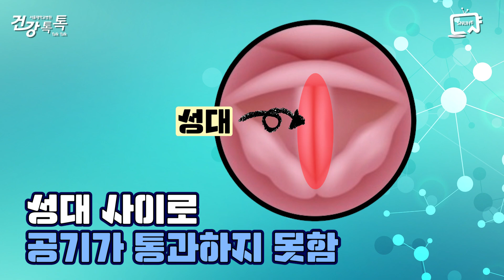목소리 때문에 보톡스를 맞는 질환, 연축성발성장애 | 서울대병원 권성근 교수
목소리가 자연스럽게 이어지지 않고 끊어지거나 떨린다?
거칠고 쉰 목소리 때문에 대화가 어렵다?
연축성발성장애를 의심할 수 있습니다.

서울대병원 이비인후과 권성근 교수와 함께 연축성발성장애에 대해 알아봤습니다.

*주요챕터
00:00 주제 소개
00:26 교수소개
00:50 목소리는 어떻게 나오나요?
01:44 연축성발성장애란?
02:15 연축성발성장애 증상은?
03:11 연축성발성장애의 원인은?
04:11 연축성발성장애 증상은?
04:55 연축성발성장애 종류에 따라 치료법도 다른가요?
08:02 파키슨병 발성장애와의 차이는?
08:42 연축성발성장애의 예방법은?
09:31 건강브리핑